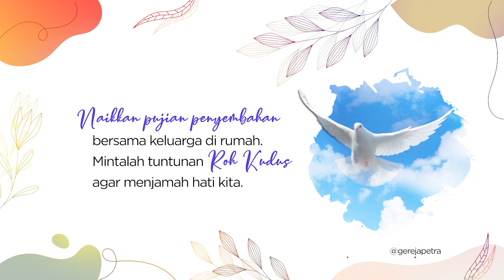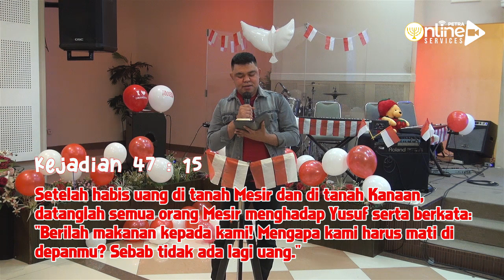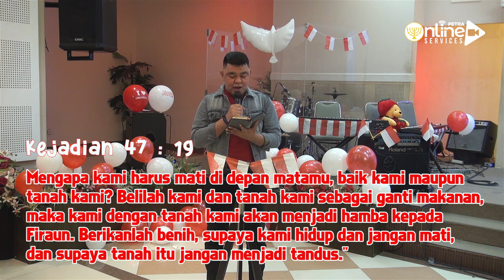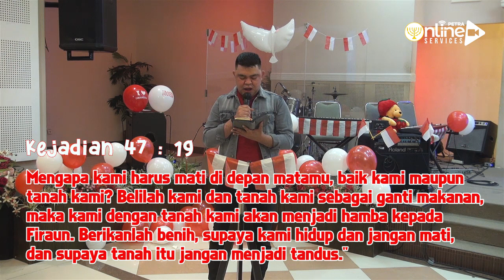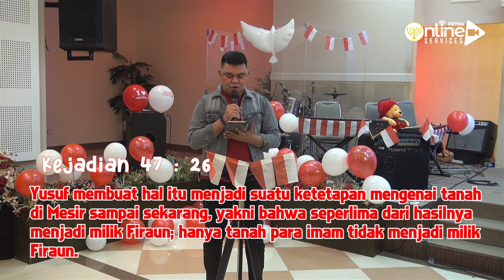Petra Kids Online 21 Agustus 2021